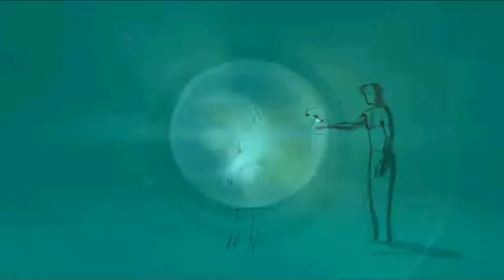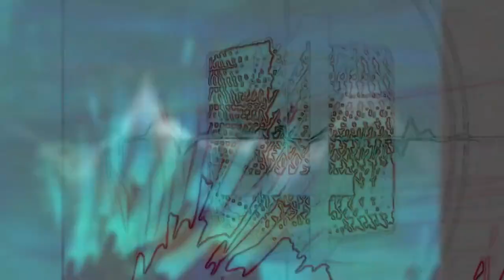ASTRO CORE 02 tribe -hardcore live starpy -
Petite visu arkaos que j ai un peu modifié pour cette tracks live.
Création smartphone tribe core/ tribe tek

ASTRO CORE 02

Merci

Starpy production

Son
Starpytek